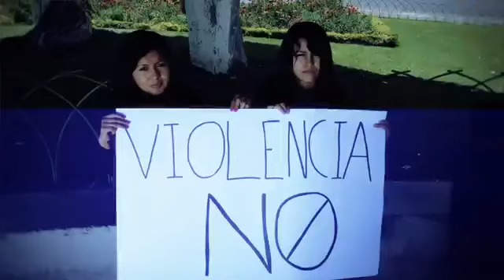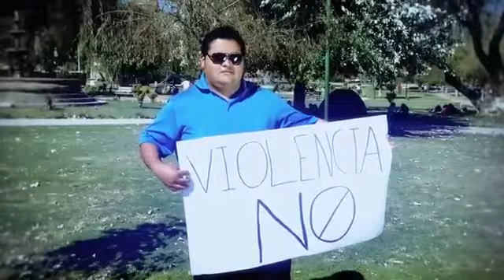SENTIR DE VOCES - 57 POEMAS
SOLO MÚSICA BOLIVIANA.